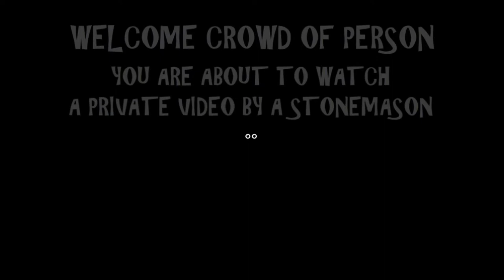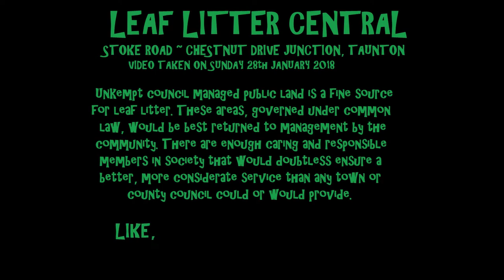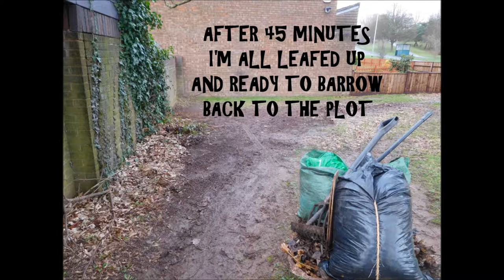RiKs Allotment LEAF LITTER CENTRAL 01. Stoke Road Chestnut Drive. 28thJan2018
Unkempt council managed public land is a fine source for leaf litter. These areas, governed under common law, would be best returned to management by the community. There are enough caring and responsible members in society (I met some during my leaf quest) that would doubtless ensure a better, more considerate service than any town or county council could or would provide, especially Taunton Deane Borough Council who seem hell bent on spending taxpayers contributions wantonly and frivolously.
Back to leaf litter and my plight at the site, Leaf Litter Central. Everything is really self explanatory, however I will explain a little, if, like me, money for compost and leafage is so scarce that it doesn't exist, tidying up around and about is probably the best option that not only furnishes the pile, it does the area and environment a good service too.
A few words of warning.. "WATCH OUT FOR DOG DOO!"
Some dog owners really are ignorant and selfish      .

MORE REGULAR UPDATES ON PROGRESS, THAT DON'T REALLY WARRANT A VIDEO, INCLUDING IMAGES, CROP PLANTING PLANS AND ANYTHING ELSE ALLOTMENTY THAT COME TO MIND WILL BE UPLOADED TO A BLOG ENTITLED RiKS ALLOTMENT GARDEN DIARY THAT CAN BE FOUND AT: